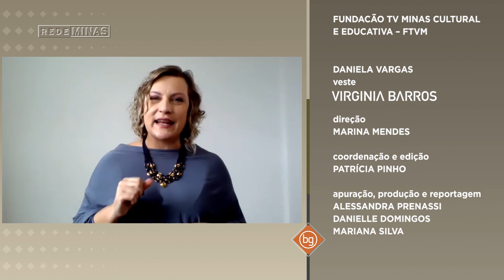Movimento Unidos pela Vacina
BG De Casa em Casa - MOVIMENTO UNIDOS PELA VACINA

O objetivo é acelerar a imunização da população brasileira até setembro deste ano. Esta é a proposta do Movimento Unidos pela Vacina, que para isso vem mobilizando empresários, entidades públicas, privadas e ONGS para se engajarem nessa ação que, em vez de dinheiro, pede doação para equipar cada cidade desse imenso Brasil.

Entrevistadas: Betânia Tanure, coord. nacional Grupo Mulheres do Brasil
Patrícia Tiensoli, coord. regional Grupo Mulheres do Brasil

Diariamente, convidados discutem temas da atualidade de maneira aberta e contemporânea. O programa estreia um novo formato, CADA UM DA SUA CASA.